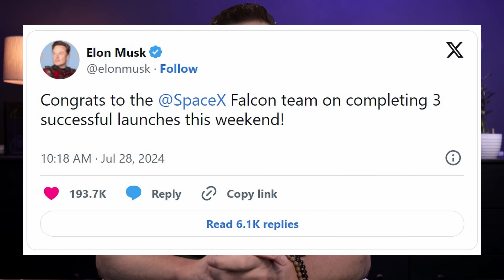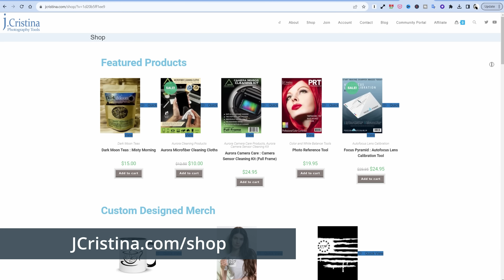SpaceX Starlink Explosion Now Triple Header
Investigation of the Falcon 9 catastrophic failure which caused the loss of 20 Starlink satellites, is complete, the findings made public, and as of this weekend, Elon Musk and SpaceX are "Back In The Saddle" launching 3 Falcon 9 rockets from Florida and California containing 67 SpaceX Starlink Satellites.

What do you think this means for future Falcon 9 manned flights?
Do you think this mishap will delay Starship (IFT-5)?

1-Hour SpaceX Starlink Setup and Network Design Consultations are available